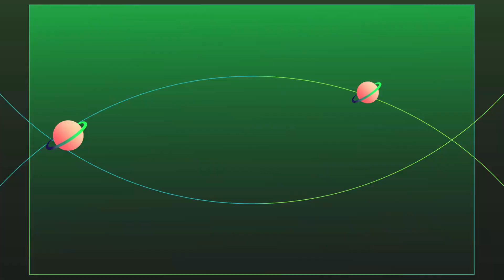Quoi de neuf au Cinéma le Millenium de Caudry en Décembre 2023 et Janvier 2024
Interview de Nicolas.